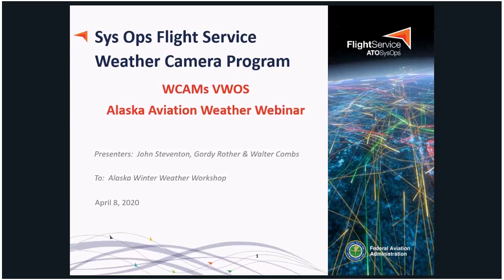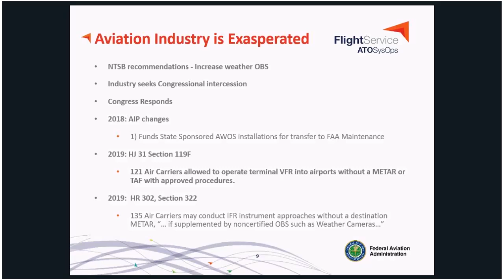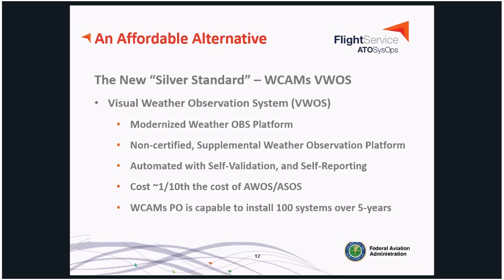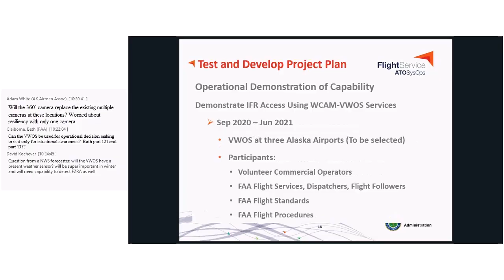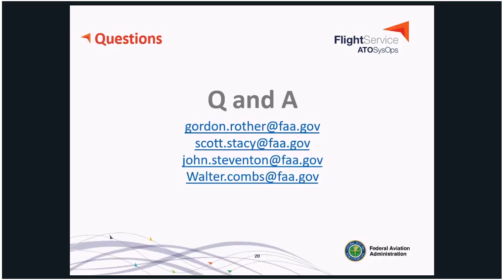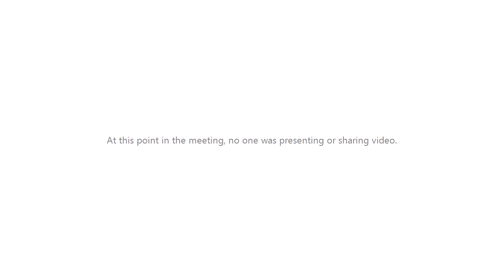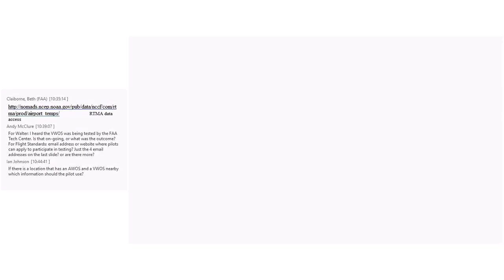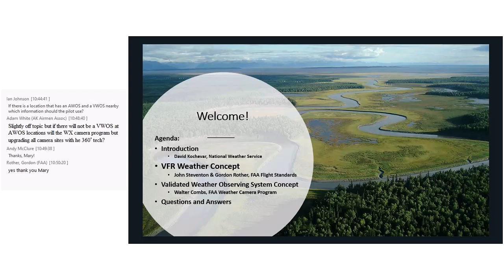Alaska Aviation Weather Update Webinar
A discussion of an evolving FAA VFR Weather Concept and plans to test a Validated Weather Observing System Concept starting in the summer of 2020.